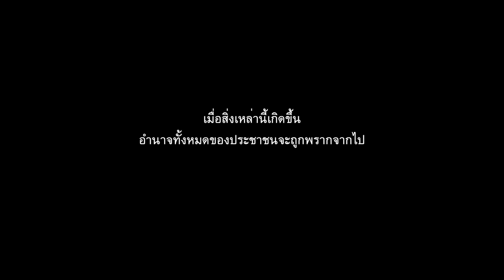RAP AGAINST DICTATORSHIP - ประเทศกูมี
ALL PEOPLE UNITE !
Song : ประเทศกูมี [Prathet Ku Mee] (My Country Has)
Rap Against Dictatorship
Artist :
- Lady Thanom
- Gentle Prapas
- HomeBoy Scout
- Kitti Lamar Wuttoe
- Kra-Ting Clan
- G Saiyud
- Samak Da Kreator
- Snoop Dusit
- Thanin Scott
- Sa-lang Shady
- Sa-ngad Shady

Produced :
- Lady Thanom
- Gentle Prapas
- HomeBoy Scout
- Kitti Lamar Wuttoe
- Panzer Radio Head

Lyric :
- Gentle Prapas
- HomeBoy Scout
- Kitti Lamar Wuttoe
- Kra-Ting Clan
- G Saiyud
- Samak Da Kreator
- Snoop Dusit
- Thanin Scott
- Sa-lang Shady
- Sa-ngad Shady

Arranged by Lady Thanom
Guitar by Lady Thanom
Recorded by Ton Storyline at Deeno Recording Studio
Mixed & Mastered by Chevikboi
Propaganda Officer by Panzer Radio Head & Dao-Siam Crew

Special Thanks for Music Video : Anonymous
Available now on music streaming
ฟังเพลง "ประเทศกูมี" ในช่องทางอื่นๆ ได้ที่